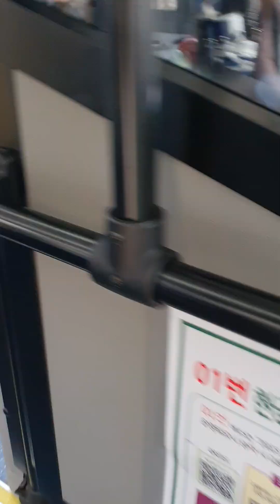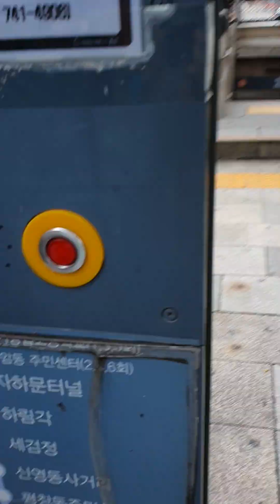현금없는버스 안국역까지주행